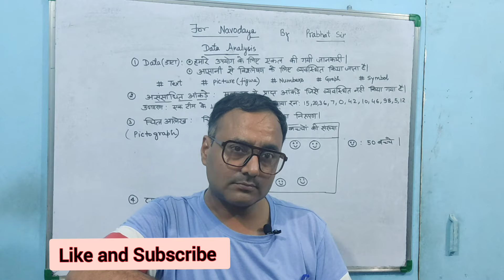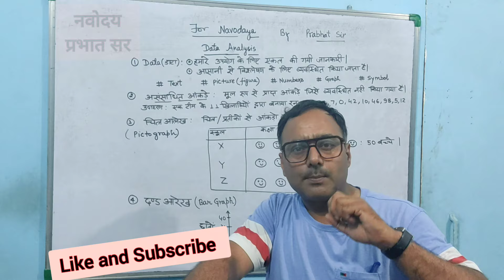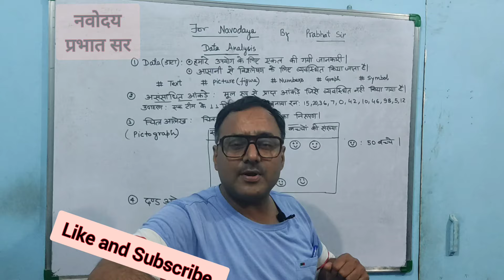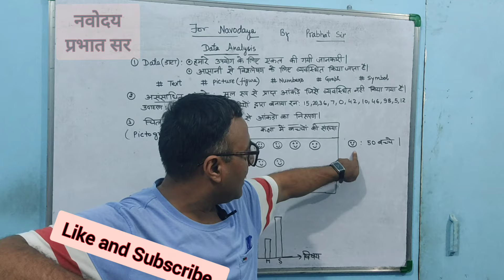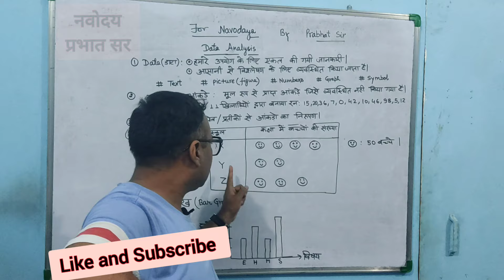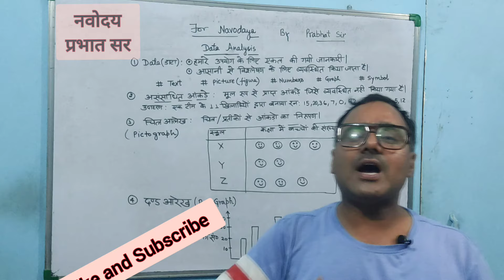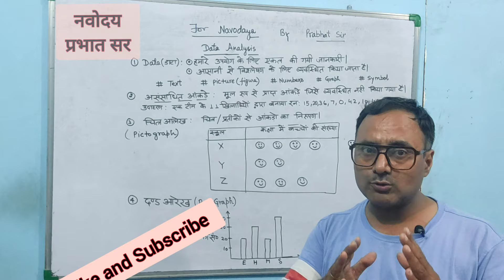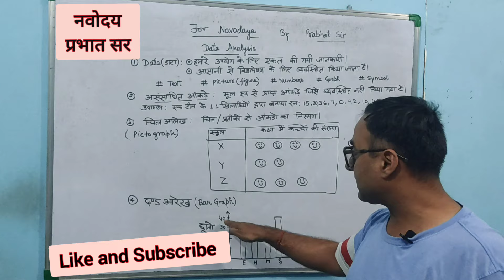Data Analysis Lect 01 Navodaya Vidyalaya